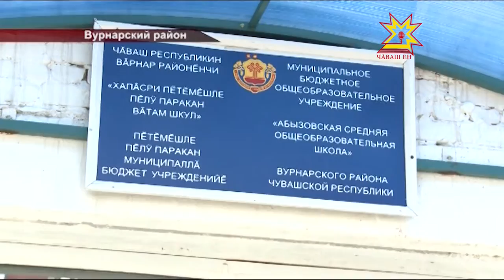Абызовская школа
Школы республики готовятся к новому учебному году. В Абызовской школе в Вурнарского района к возвращению учеников и к приёму первоклассников всё готово. Что нового ждёт детей в этот раз, узнали наши корреспонденты.